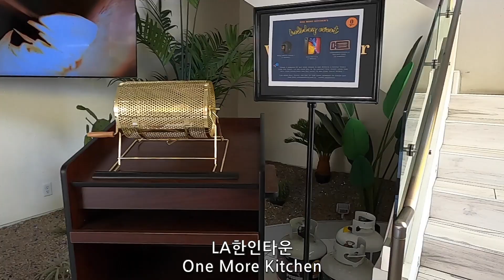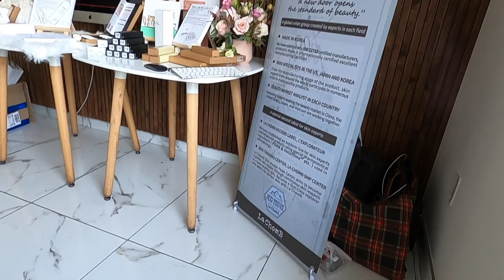라숌브와 함께 연말파티 분위기 LA CHOMB in Los Angeles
💜My links & FAQ 다른 SNS와 자주듣는 질문

🛍 My Favorite Shopping Links / 온라인 쇼핑싸이트

All products shown above were sent to me for a review or purchased with my own money. All opinions expressed are my own and are not in any way influenced by any third party interest.